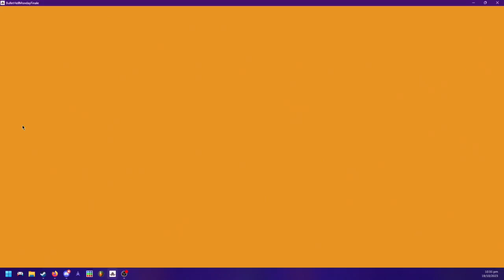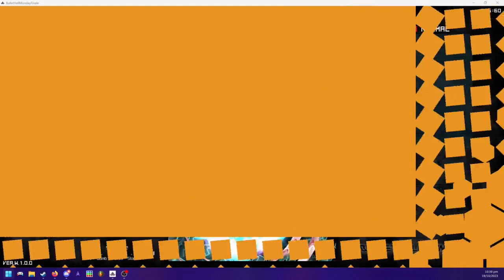BHMF Beating 510 without shooting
Don't even ask about true 510

I finally got around to playing the PC port of Bullet Hell Monday Finale and decided to do this for no reason. Also got a proper video coming within a couple days hopefully